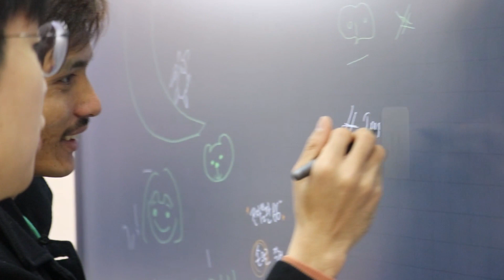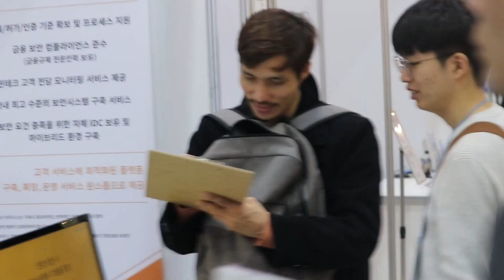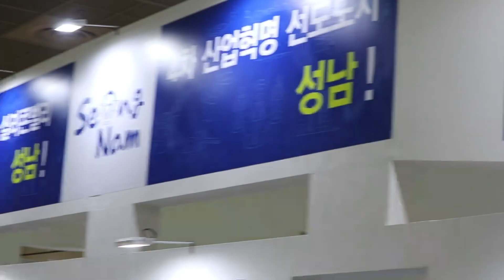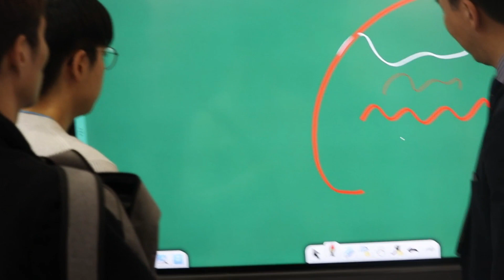Tong Won University "World IT Show 2019" in korea Seoul. With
World IT Show 2019. To lift the status of leading IT country, World IT Show is born with spirit of unity by combining Korea's IT shows, it is the largest ICT exhibition show in Korea with Korea's ICT history.